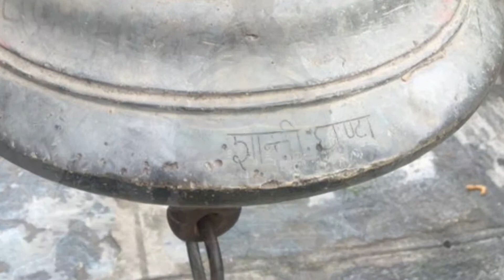Swayambhunath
Swayambhunath (Devanagari: स्वयम्भू स्तूप; Newari: स्वयंभू; sometimes Swayambu or Swoyambhu) is an ancient religious architecture atop a hill in the Kathmandu Valley, west of Kathmandu city.